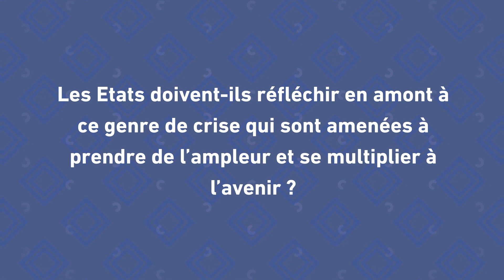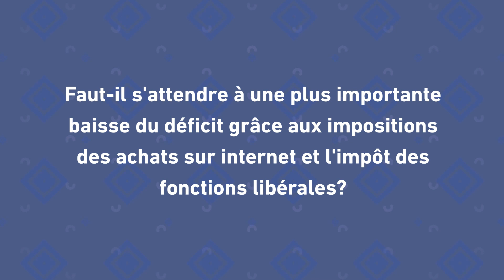Noureddine Bensouda: "Nous tous, participons à la stabilité de l’Etat"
Les finances publiques sont souvent mises à rude épreuve pendant les crises. Après deux ans de covid-19 et une guerre en Ukraine, le Maroc a su sortir la tête de l’eau et trouver l’équilibre en adoptant une stratégie d’aide d’urgence, et beaucoup de projets permettront d’assurer une stabilité de l’Etat sur le long terme. Le point avec Noureddine Bensouda, Trésorier général du Royaume.